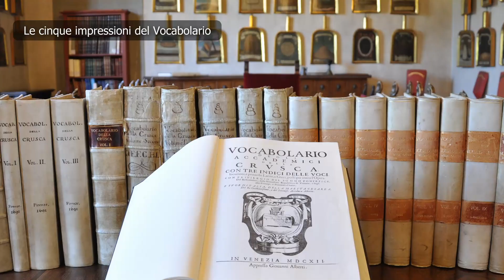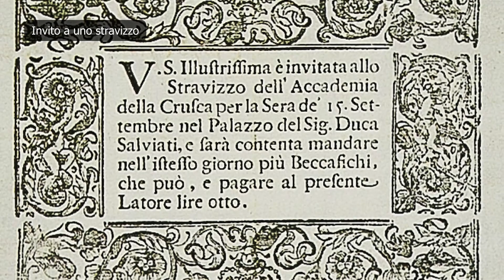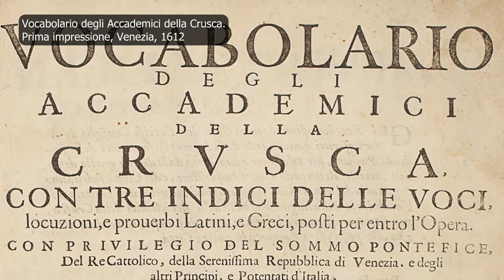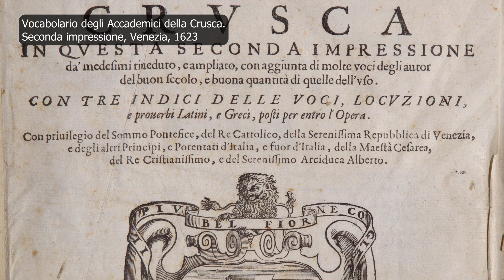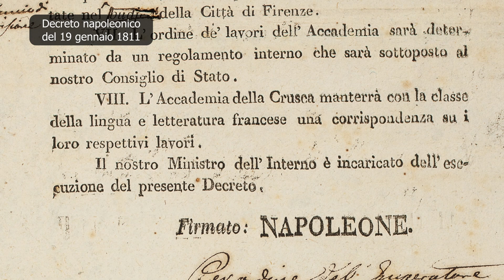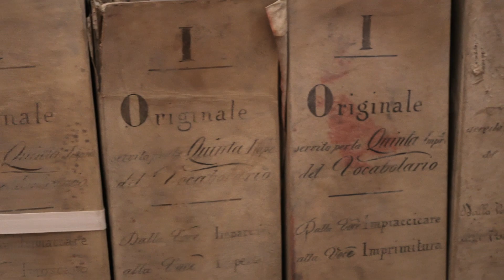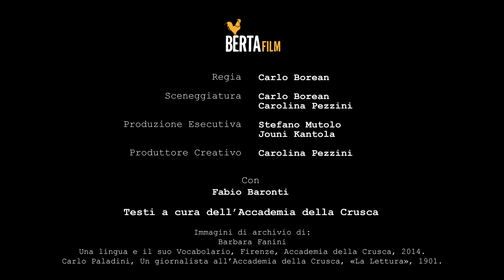Le sedi storiche dell'Accademia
Dalla sua fondazione (1582-83) a oggi, l'Accademia della Crusca ha avuto molte sedi. Dodici sono stati i traslochi che l'Accademia ha affrontato prima di stabilirsi nella sua sede attuale, la villa medicea di Castello. La Biblioteca Magliabechiana, nel complesso degli Uffizi, il convento degli Agostiniani in piazza Santo Spirito, Palazzo Medici Riccardi, il convento domenicano di San Marco, Palazzo dei Giudici sono solo alcuni dei luoghi che hanno ospitato il lavoro degli accademici della Crusca: li ripercorre tutti questo video, realizzato da Berta Film con la collaborazione di UniCoop Firenze e dell'Associazione Amici dell'Accademia della Crusca.